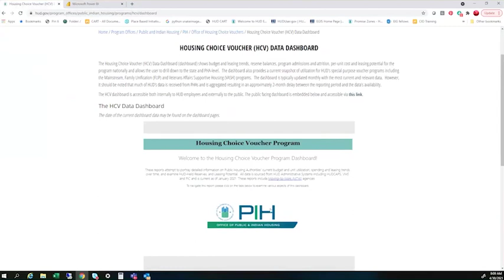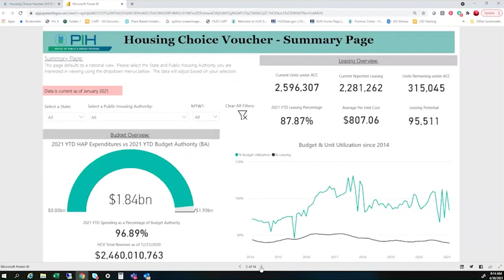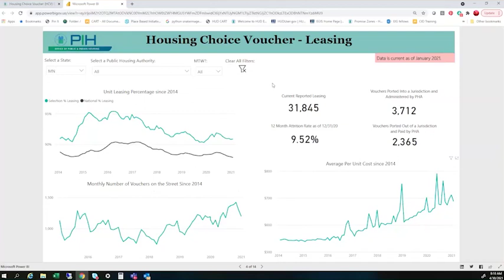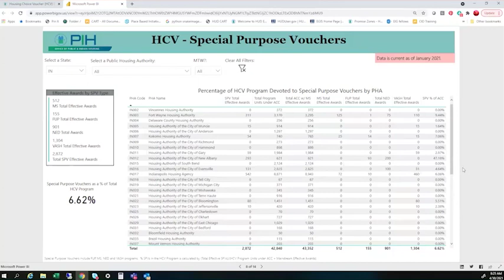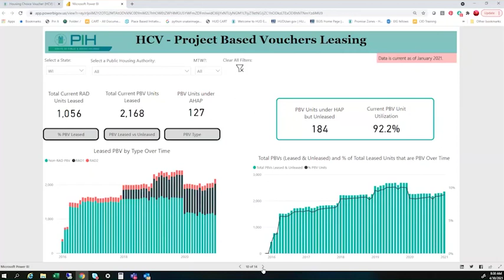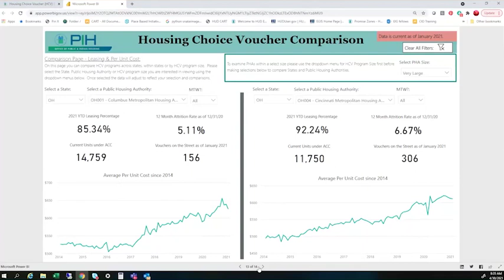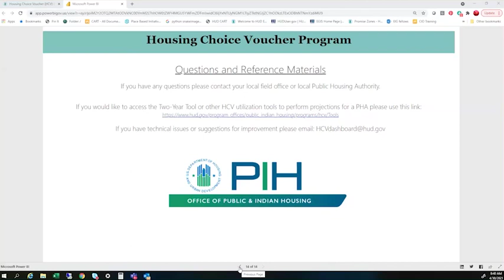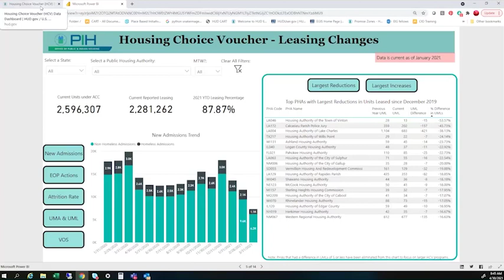HUD HCV Program Dashboard Demonstration: Network 5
HUD Housing Choice Voucher Program Dashboard Demonstration: Network 5
04/30/2021
Overview and demonstration of the expanded capabilities of the HCV Program Data Dashboard. The expansion of the dashboard now includes data on budget and leasing utilization, program admissions and attrition, reserves, per-unit cost, project-based vouchers and leasing potential.  Users can now examine the HCV program at the PHA, state and national level.
HCV Program
Section 8